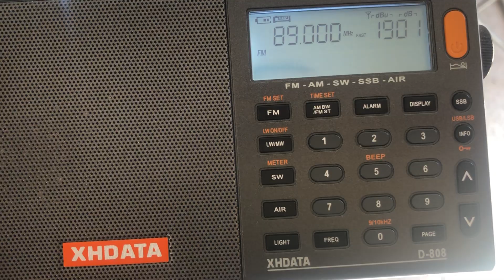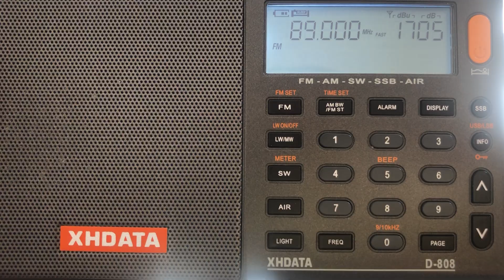FM DX RAI Radio 2 Veneto 89.0 MHz From Malta [Sporadic-E][2022]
FM DX RAI Radio 2 Veneto 89.0 MHz From Malta [Sporadic-E][2022]. It was caught on 13/06/2022 at around 09:05 AM (UTC+2). During the day, a brief SpE opening towards north of Italy which mostly compromised of Spain and few other countries. It reached RDS levels of displaying ‘*RADIO2’. It is transmitted from Italy’s Monte Venda FM Transmitter which houses around 160 kW in transmission power that is approximately 1,080 kilometres away towards Veneto. 73 😊

Country: Veneto, Italy
Estimated Distance: 1,080 KM
Transmitter: Monte Venda FM Transmitter (160 kW)